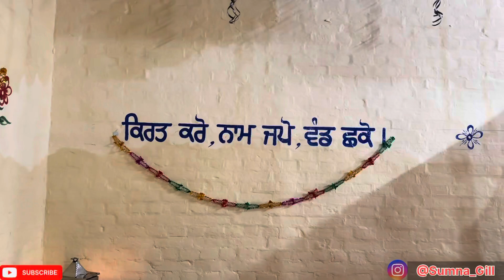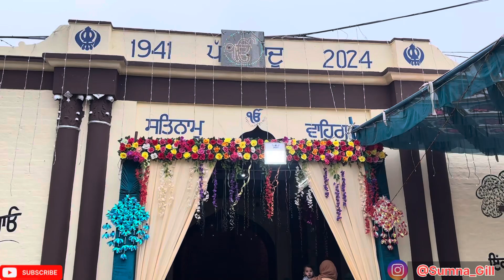ਪਿੰਡ ਡੇਹਲੋਂ (ਪੱਤੀ ਦਾਦੂ) ਵਿਖੇ ਸ਼੍ਰੀ ਅਖੰਡ ਪਾਠ ਸਾਹਿਬ